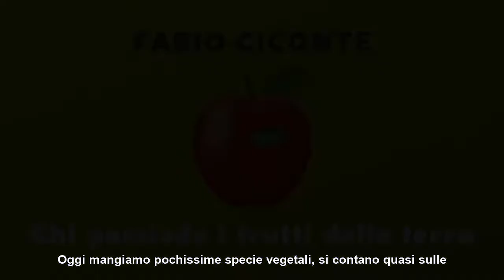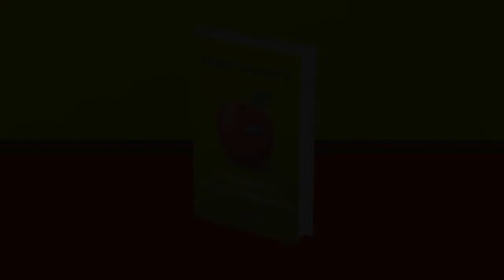Fabio Ciconte racconta ‘Chi possiede i frutti della terra’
Mangiamo poche specie vegetali e pochissime varietà, tutte uguali le une alle altre. Esteticamente perfette.

È un fatto naturale? Assolutamente no.  È un fatto neutro e senza conseguenze? Assolutamente no. Il kiwi giallo o l’uva senza semi che hanno invaso i mercati sono gestiti da potenti club che oggi decidono chi e come può coltivare frutta sotto brevetto.

Fabio Ciconte, direttore dell’associazione Terra, ha indagato sulle nuove forme di controllo del cibo e sui rischi per la biodiversità e gli ecosistemi in ‘Chi possiede i frutti della terra’, che potete trovare in libreria e nei negozi